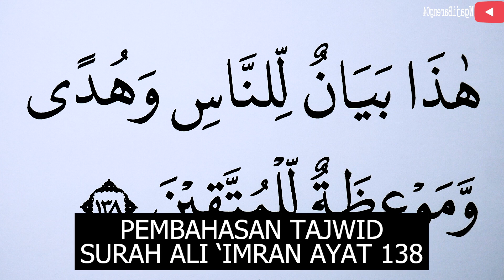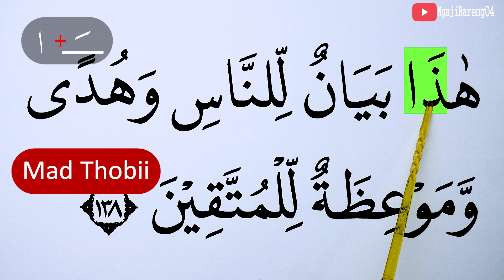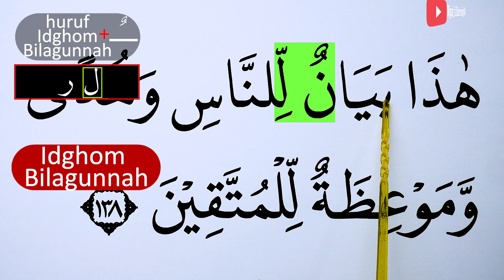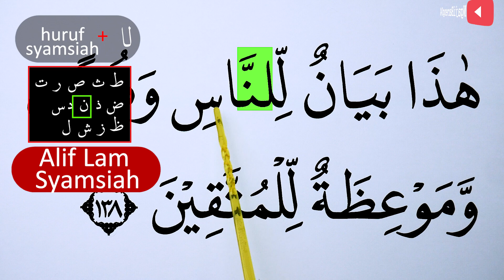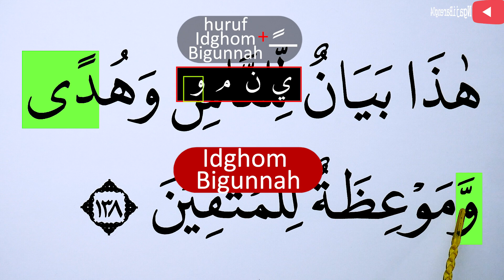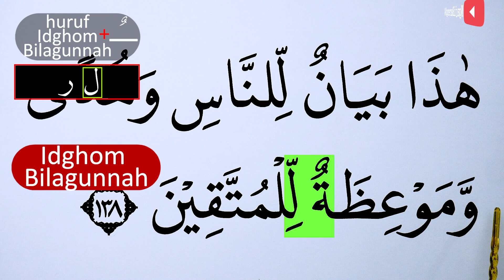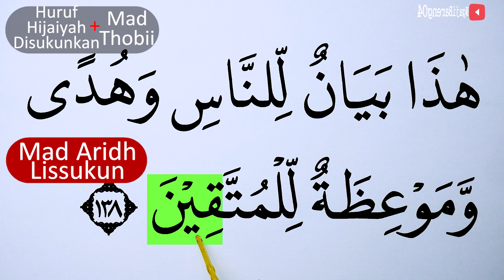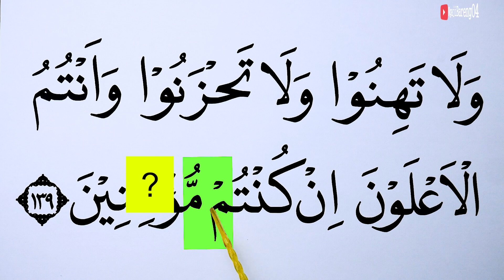MENGURAI TAJWID SURAH ALI IMRAN AYAT 138 CARA BACA & CONTOH PENGUCAPANNYA EPS 698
Episode kali ini adalah episode 698 Mengurai tajwid surah Ali Imran ayat 138 lengkap cara baca dan contoh pengucapannya. Ada kuis/Pertanyaan di video ini, Silahkan dijawab ya di kolom komentar. jawaban yang betul akan kami like setiap hari (19:30 WIB) sebelum Video episode selanjutnya (terbaru) tayang.